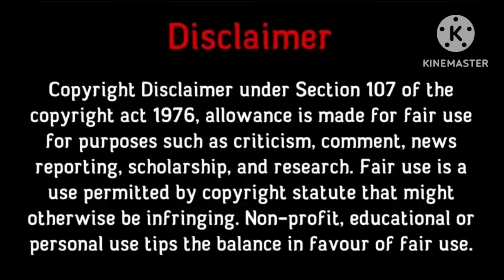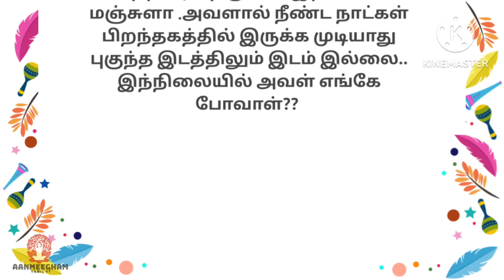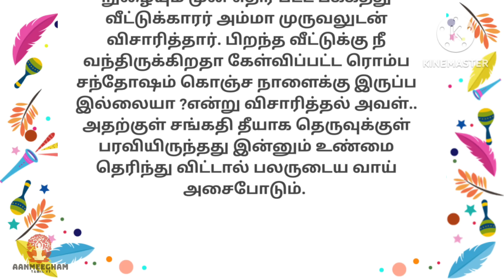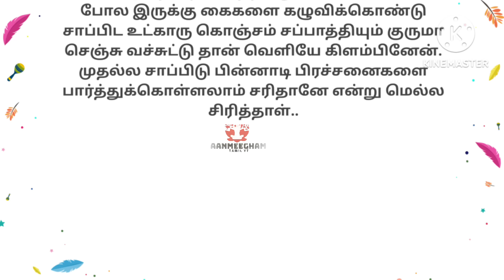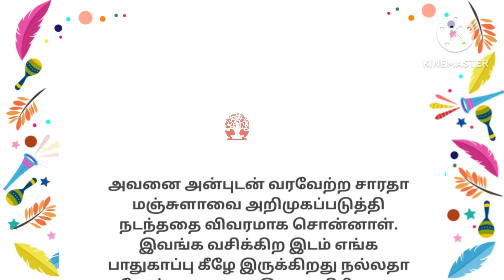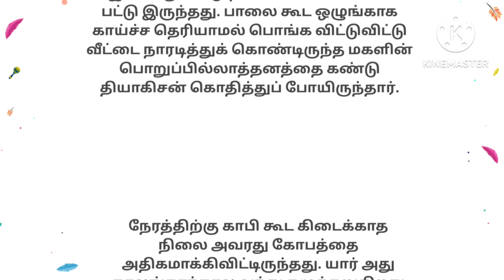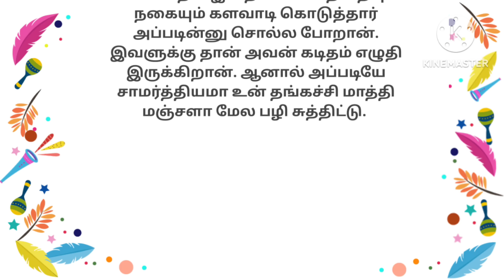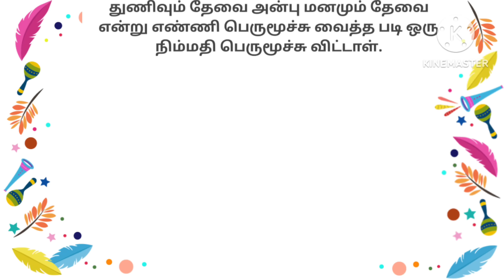மஞ்சுளா பாகம் 3 😯: கதை படித்ததில்பிடித்தது🙏 tamilstory storiesintamil motivationalstory🔥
இந்த கதையில் வருகின்ற சம்பவங்கள், பெயர்கள் அனைத்தும் கற்பனையே யாரையும் குறிப்பிடவில்லை. நன்றி..

இந்த சேனலில் மூலம் நான் படித்ததில் பிடித்த கதைகளை உங்களுடன் பகிர்ந்து கொள்கிறேன்.  இந்த கதையை படித்ததும் என்னுள் ஏற்பட்ட உணர்வுகளை உங்களிடம் பகிர்ந்துகொள்ள நினைத்து இந்த பதிவை பதிவிடுகிறேன்.
 அதன் உரிமையாளருக்கு மிகவும் நன்றி தெரிவித்து கொள்கிறேன்.

Stories | Tamil stories | Motivational stories | Tamil kathaigal | Emotional stories | Husband and wife stories padithathil pidithathu படித்ததில் பிடித்தது
படித்ததில் ரசித்தது
tamil stories
கதை படிப்போம்
படித்ததில் வலித்தது
சிறுகதை
sirukathaigal
tamil sirukathai
ஒருநிமிடகதை
tamilkathaigal
tamil sirukathaigal
கதை